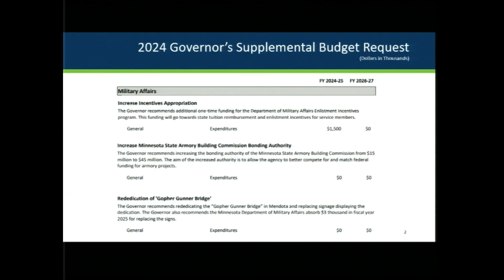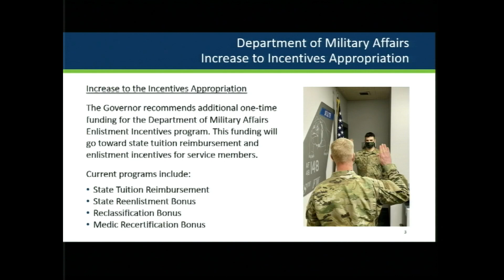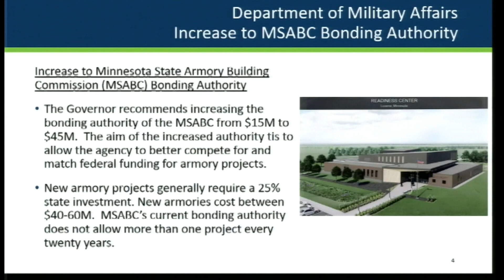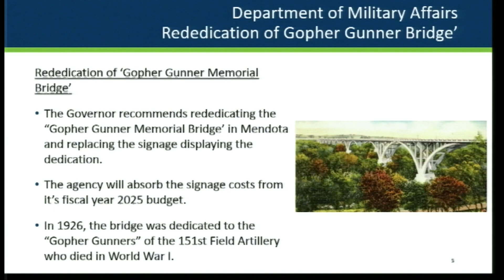House Veterans and Military Affairs Finance and Policy Committee 4/16/24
00:45 - HF5181 (Newton) Veterans and military affairs supplemental budget bill.